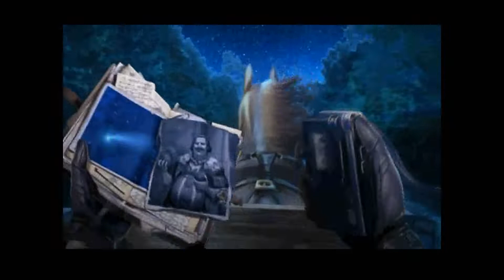Анонс. Прохождение Игры. Тёмные Притчи 15. Потерянный Рай Девочки Со Спичками. Подборка. ПК Игры.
Ссылка на видео:
Об игре: Разработчик: Blue Tea Games
Год: 2018
Жанр: поиск предметов, квест
Платформа: PC
Категория: Темные притчи
Тип издания: Лицензия
Язык интерфейса: Русский
Язык видео: Английский
Таблетка: Не требуется
Операционная система: ХР\ Виста\Вин7\,Вин10
Удачное продолжение серии квестов, полюбившейся многим игрокам. Им предстоит окунуться в мрачноватую, хорошо проработанную атмосферу игры, сочетающей детектив с мистикой. Продемонстрируйте незаурядную смекалку и наблюдательность, чтобы справиться с непростым делом, связанным с многочисленными поджогами, унесшими жизни многих людей.
На этот раз главная героиня отправляется в Данию. Именно здесь, на острове Фюн – одном из крупнейших в стране – за последнее время произошла серия пожаров. Каждый раз во время пожара кто-то погибает. Причём пожарным впоследствии даже не удается найти тела погибшего – будто бы оно сгорает без следа. Местные жители в панике – они боятся, что Иллюзорное пламя, как они называют стихию, завтра может охватить и их дома. А единственная зацепка, связывающая все эти события между собой – девочка. Да, в каждом случае незадолго до пожара возле сгоревшего дома очевидцы видят девочку, продающую спички. Героиня прибывает в городок Звёздная лощина на острове Фюн, чтобы разобраться с происходящим. И её ожидает теплый приём. Прямо посреди города она встречается с девушкой, которая одним взмахом посоха поджигает всё вокруг, после чего просто испаряется. Что ж, с подозреваемой всё понятно. Осталось только разобраться с мотивами, а заодно сделать всё возможное, чтобы она не спалила весь город.
Игра "Темные Притчи 15: Потерянный рай девочки со спичками" не разочарует даже самого придирчивого фаната квестов. Здесь есть всё, чтобы получить максимум удовольствия от игрового процесса: качественная графика, интересный сюжет, великолепное музыкальное сопровождение и, разумеется, огромное количество захватывающих головоломок. Путешествуйте по всей округе, собирая полезные предметы, которые впоследствии можно будет использовать. Заодно решайте различные задачи. Например, игроку придётся тушить пожар, собирать предметы по списку, открывать мудреные замки, проходить сложный лабиринт и многое другое. Впрочем, если мини-игры кажутся слишком сложными, всегда можно пропустить их или же взять подсказку – соответствующая кнопка расположена слева внизу.
При прохождении игры геймеру предстоит посетить множество локаций. Чтобы не тратить лишнее время на перемещение между ними, можно использовать карту – в правом нижнем углу. На ней отображаются все посещённые ранее локации – щёлкните по нужной, чтобы моментально перенестись туда.